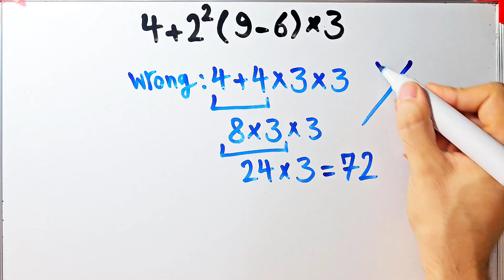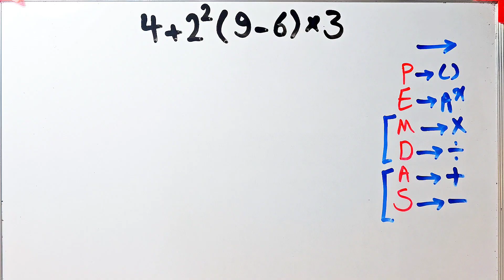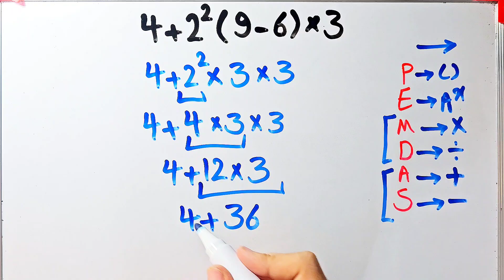Will You Solve This Math Question Faster Than Your Friends?